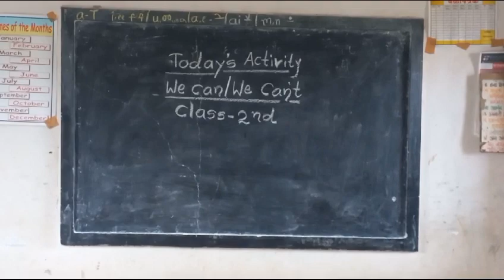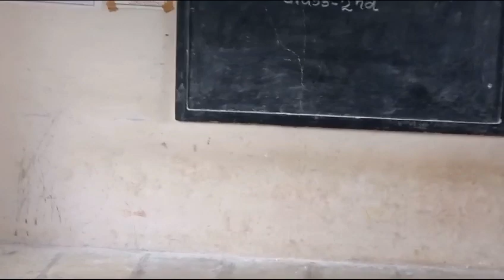we can/we can't-zpcps Turori Smt.Kadganche